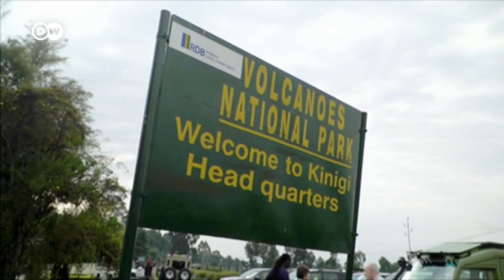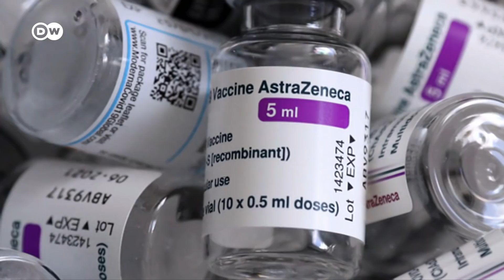COVID-19 vaccines for animals: Will we need to vaccinate our cats and dogs? | COVID-19 Special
We're still learning about COVID-19. We know it came from an animal. But does that mean they also need the jab?

Our furry friends can become carriers of the disease - and in rare instances turn into a risk for owners.

Safari parks, zoos and shelters have started innoculating apes, lions and wolves, to protect us and the animals. The experimental vaccines are specifically made for them.

Conservationists say we brought this on ourselves, by our disrespect of nature, forcing animals ever closer to humans.